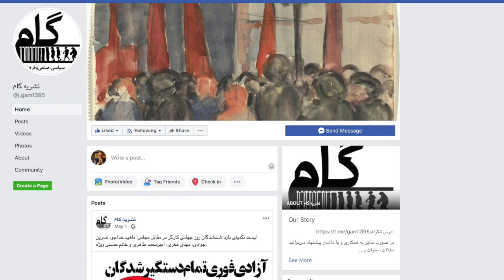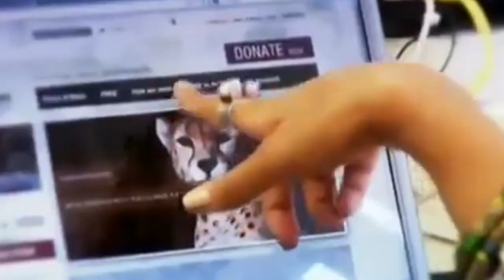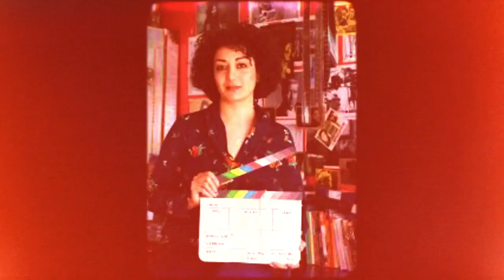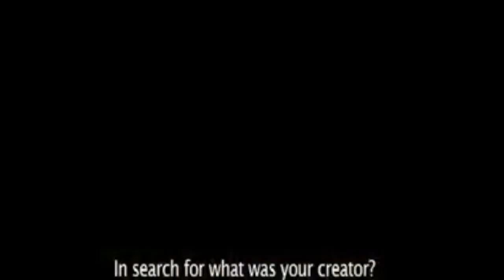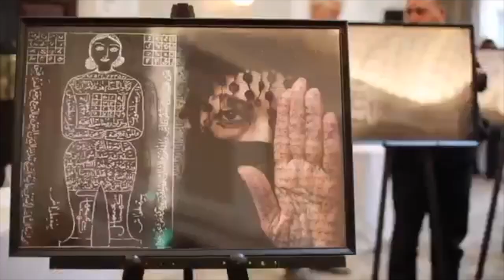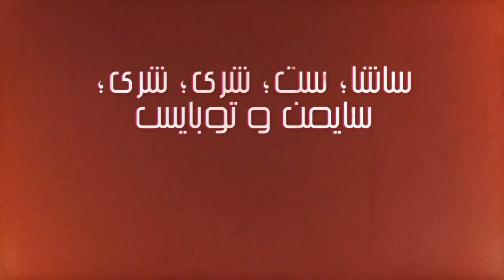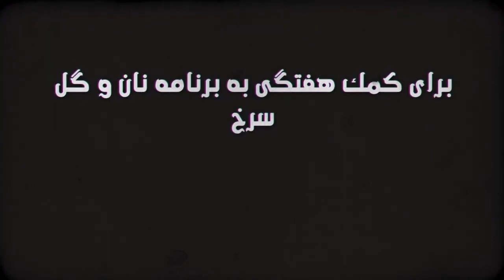بیش از یک قرن زندان برای فعالین و نمایندگان کارگری - نان و گل سرخ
بیش از یک قرن زندان برای فعالین و نمایندگان  کارگری
مصاحبه: مصاحبه با مهشاد افشار: هنر، حقوق زنان و جهانی برای تغییر